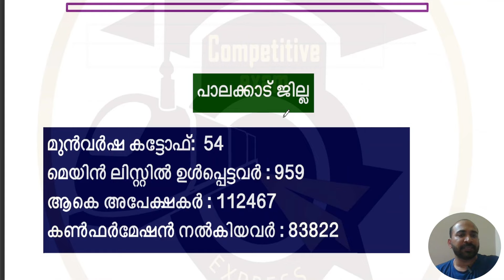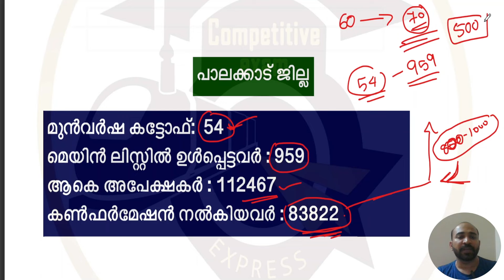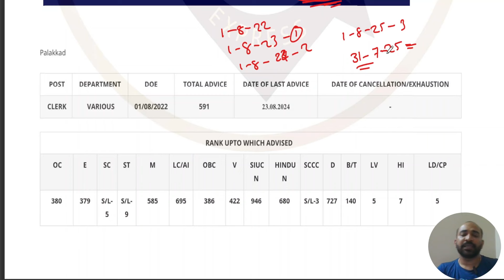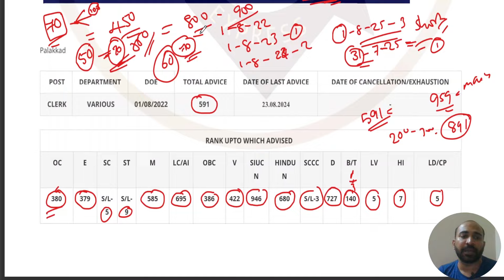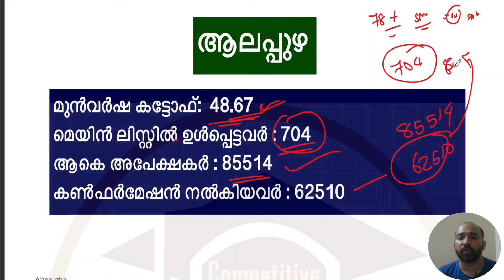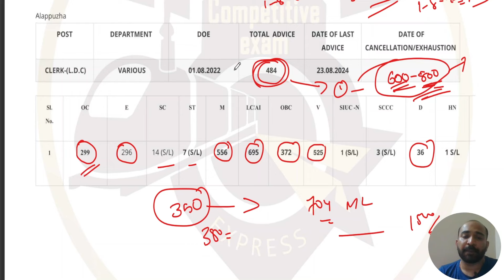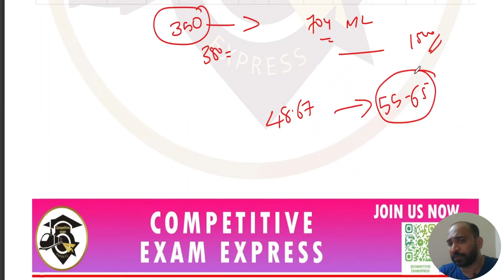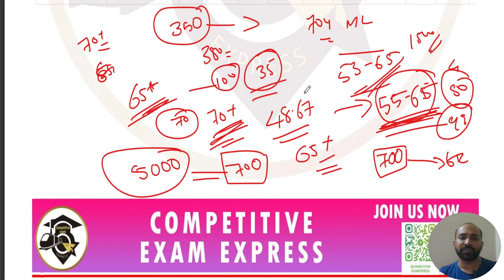ALAPPUZHA || PALAKKAD ജില്ലകളില്‍ LDC എഴുതുന്നവര്‍ ശ്രദ്ധിക്കുക || KPSC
KAS EXAM
LSGS EXAM
LDC EXAM
LGS EXAM
CURRENT AFFAIRS
LATEST NOTIFICATIONS
PSC EXPRESS
COMPETITIVE EXAM EXPRESS
EXAM ANALYSIS
PREVIOUS QUESTION PAPERS
PYQ ANALYSIS
PSC EXAM CUTOFF MARK PREDICTION
INDIAN CONSTITUTION
INDIAN HISTORY
INDIAN GEOGRAPHY
KERALA HISTORY
KERALA GEOGRAPHY
KERALA RENAISSANCE
INDIAN RENAISSANCE
NEWSPAPERS
KERALA LEADERS
KERALA GOVERNANCE